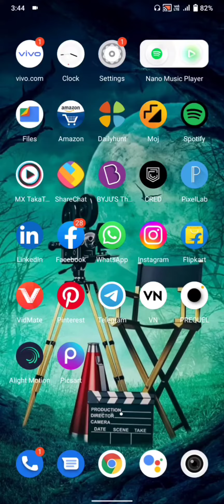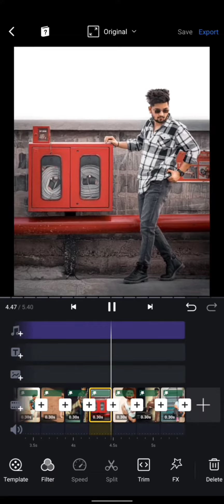Haw to Instagram new triend 18 photo reels editing tutorial appointment vn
Instagram new triend 18 photo reels editing tutorial appointment vn

My friends I Am shadab saifi my channel Is All About Instagram reels editing tutorial
And Ms Saifi editz YouTube channels